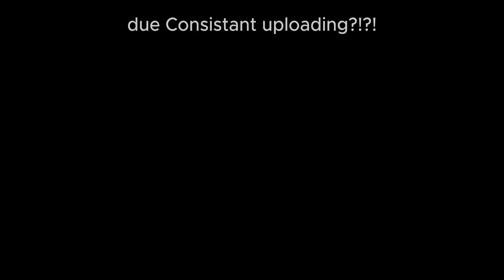RETRO TDS Duo Ret WITHOUT Special Towers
Yep, and you can do it too! RTDS is fun!